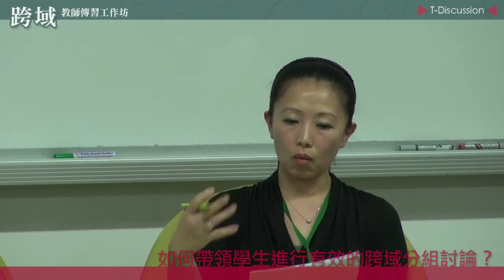教學工作坊-「跨域教師傳習工作坊」T Discussion 如何帶領學生進行有效的跨域分組討論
如何將不同領域學生組合成多元、高度互動、主動積極參與的小組？討論發想過程，如何引導學生聚焦於主題，鼓勵他們提出想法、做發散性思考？對於過度主控或消極旁觀的學生，如何幫助他們營造融洽的小組氣氛、凝聚向心力？小組功能要能充分發揮，需有哪些技巧與注意事項？
(活動日期：2013/06/20)